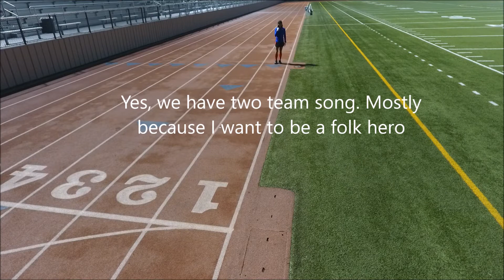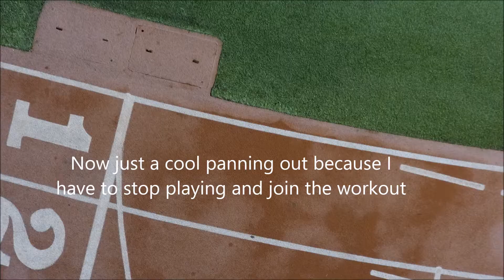Drone Test 2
I pieced together a bunch of clip. I am not very good with the gimbal transition yet.